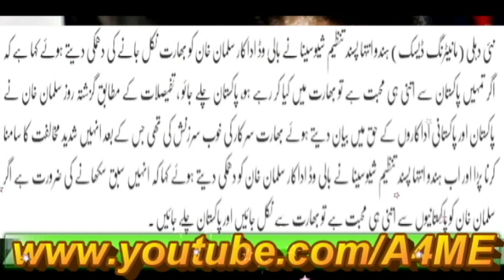سلمان خان کو بھارت سے نکللنے کی دھمکی؟